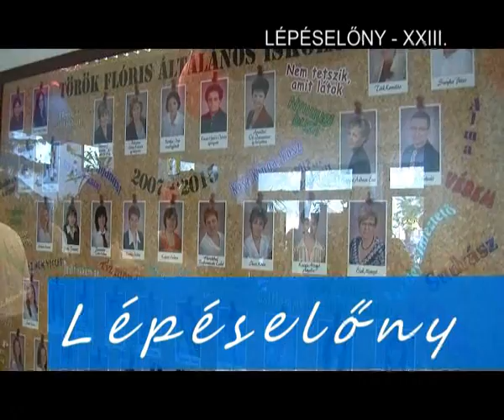ESTV Lépéselőny XXIII. Szüret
A Török Flóris Általános Iskolában szüreti fesztivált tartottak és felelevenítették az ahhoz kapcsolódó népi hagyományokat.